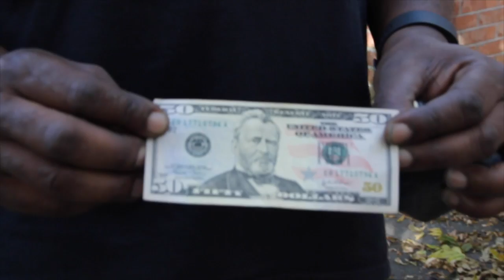Vanguard K9; Dutch Shepherd Quattro find the money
This video is about Quattro find the money